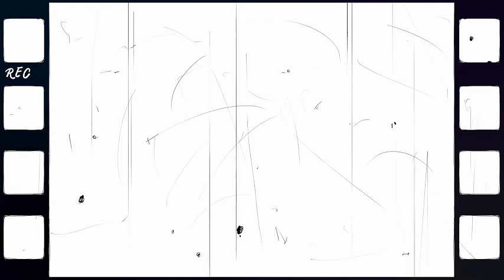Gergeous Old Photos of The Past ‼️ Colorized🎨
Welcome to The Past Channel. We present rare, old and historic photographs of the world from various online sources as education and knowledge. Take Your Imagination to the Past. Every Photo Has Its Own Story.

historical photos, historical photos you need to see, historical photos of ww1, historical photos of ww2, historical photos from the past, historical photos 1800s,
historical photos rarely seen, historical photos war, historical photos with disturbing backstories, amazing historical photos, history photo album, historical photos colorized and brought back to life, then and now historical photos, rare and remarkable historical photos, rare and moving historical photos, historical photos brought to life, best historical photos, historical building picture, beautiful historical photos, historical building photos, before and after historical photos, be amazed historical photos, historical photos come to life, crazy historical photos, chilling historical photos, historical photos that might change your perspective, cool historical photos, historical photos of celebrities, historical photos from ww2, historical photos from the past that you need to see, famous historical photos,
fascinating historical photos, last photos of historical figures, history photos gallery, gorgeous historical photos, historical photos you have to see, historic photographs historical photos you must see, historical horror photos, the most powerful historical photos you have never seen, incredible historical photos,
old photos in history, iconic historical photos, history in photos, interesting historical photos